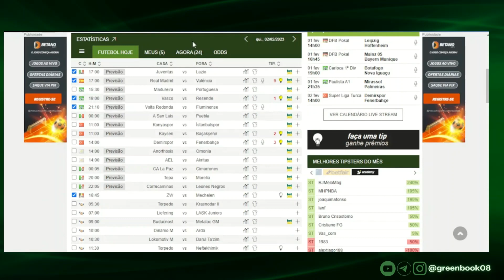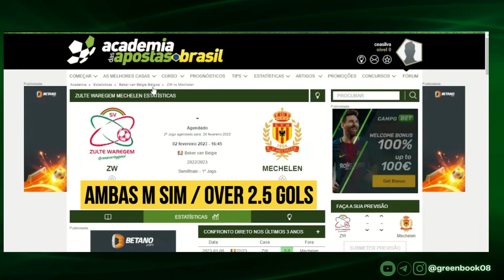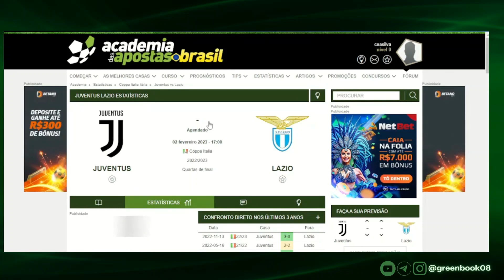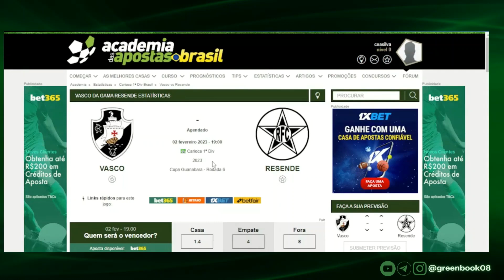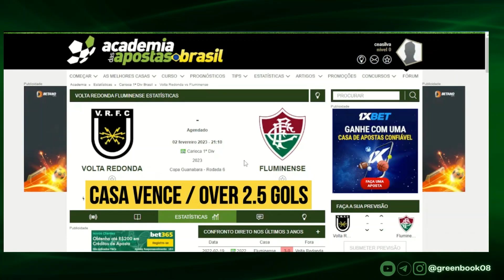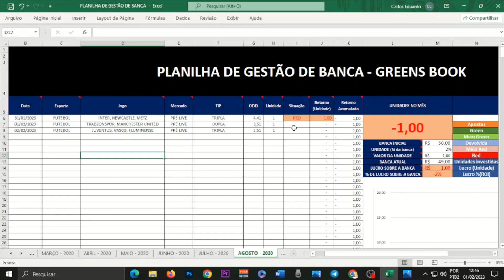PALPITES DE FUTEBOL [APOSTAS] PARA HOJE (QUINTA 02/02/2023) + BILHETE PRONTO l GREENS BOOK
PALPITES DE FUTEBOL [APOSTAS] PARA HOJE (02/02/2023) + BILHETE PRONTO l GREENS BOOK

GALERA TÔ DEIXANDO PARA VOCÊS OS PALPITES DE HOJE PARA OS JOGOS DESSA QUINTA 02/02/2023 + NOSSO BILHETE PRONTO